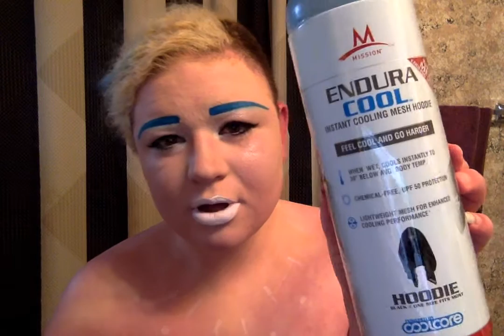Movie on 3 19 16 at 10 41 AM #2 (Life with EM - endura cool)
Talking about makeup and cooling towel products and permanent discolouration - oh my!

Sorry I didn't realize my chair was making so much noise - agg!